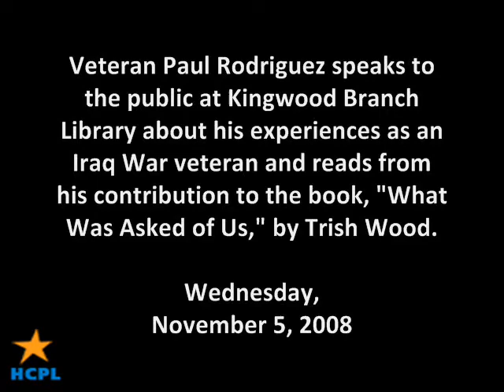Talk with Veteran Paul Rodriguez Part 1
Veteran Paul Rodriguez visited with Kingwood Branch Library to share his experiences in Iraq as well as discuss "What Was Asked of Us" by Trish Wood.